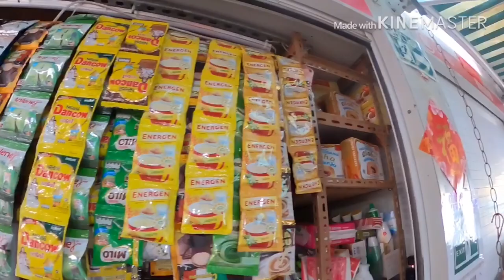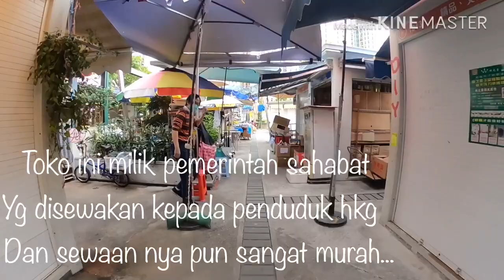Toko kecil di HONGKONG, berarti buat saya..!!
Toko ini milik cece merry, orang indonesia yg berimegrasi dihongkong,,
Cece merry berasal dari lampung yg sudah resident/ktp hongkong,,
Toko-toko ini milik pemerintah yg disewakan kepada orang-orang yg mempunyai resident hongkong..
Toko ini terletek di thin shui wai, HONGKONG, toko ini sudah dibuka kisaran 8thn...

terima kasih buat semua subscriber dan viewer yg telah mendukung channel ini, semoga kita selalu sehat ditengah pandemi ini,, amiinn